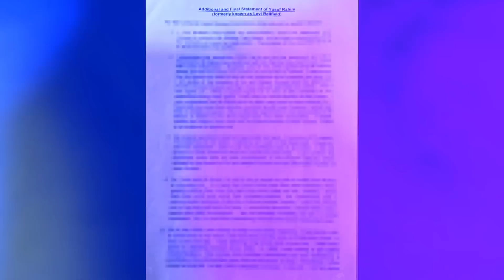Levi Bellfield NEW Confession Could FREE Michael Stone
Recent Developments Regarding The Case of Lin & Megan Russell Concerning A New Confession Given By Levi Bellfield.